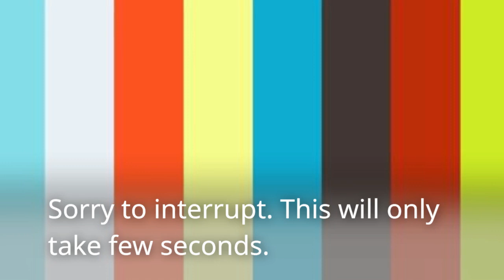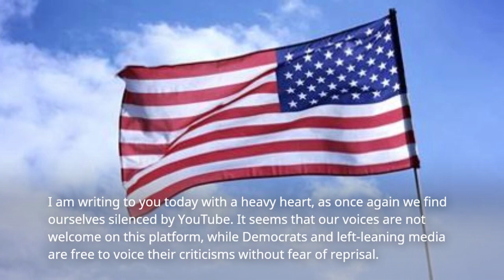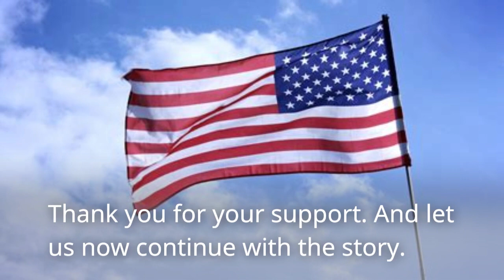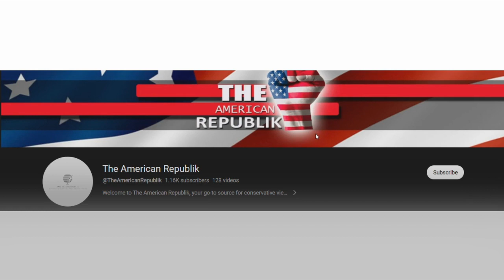Beloved News Anchor Gets Fired After 25 Years For Allowing Her Hair To Go Gray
As you may know, our reporting focuses on free speech, and this has made us a target for those who wish to silence us. They have deliberately removed our ability to earn revenue from our content, by restricting our account from showing ads and removing the revenue that helps our fellow writers and video editors pay.

Summary:

Lisa LaFlamme, a renowned news anchor in Canada, was fired from her job of over ten years because she decided to allow her hair to transition to its natural gray color. Her dismissal highlights the double standards women face in the media industry, where their male counterparts can sport gray hair without consequences. LaFlamme's firing has caused public outrage on social media, with people pointing out the sexism and ageism inherent in the industry.

LaFlamme had been a dedicated employee of CTV News for thirty-five years and had received a news anchor award from the Canadian Screen Awards. Despite her outstanding service, the disagreement over her hair color was just one of many points of contention between her and her employer regarding news presentation to the Canadian audience. Canadians from all walks of life are demanding answers as to why the beloved news anchor was fired and are refusing to accept that she should lose her job over something as insignificant as a few gray hairs. It is essential to stand with Lisa LaFlamme and challenge the sexism and ageism present in the media industry.